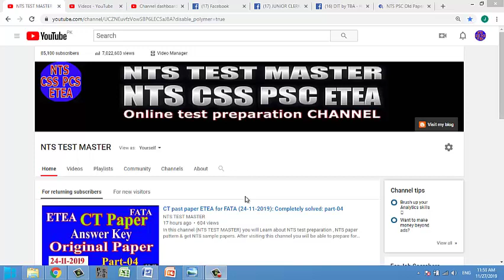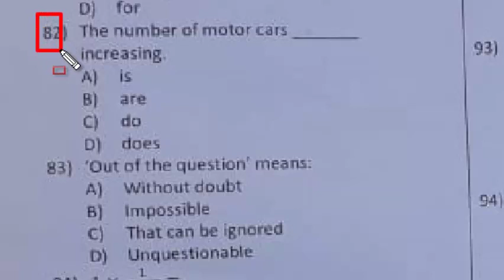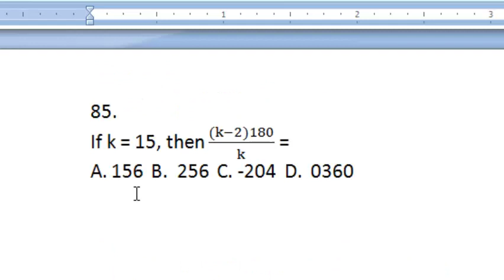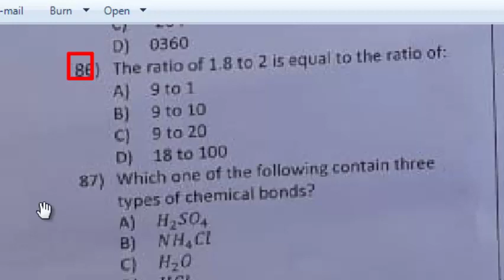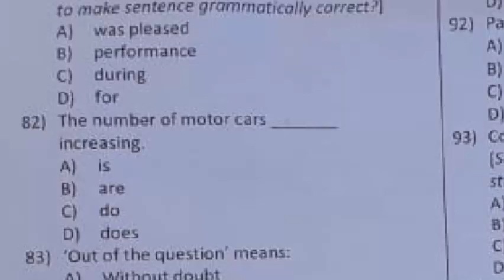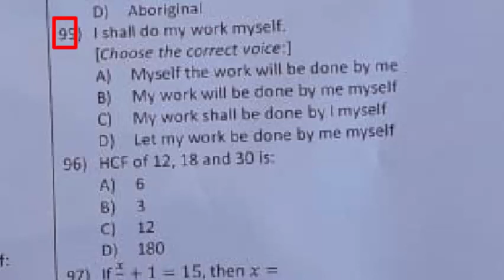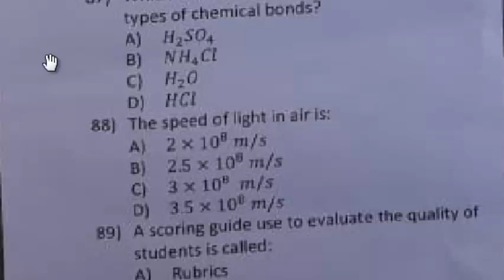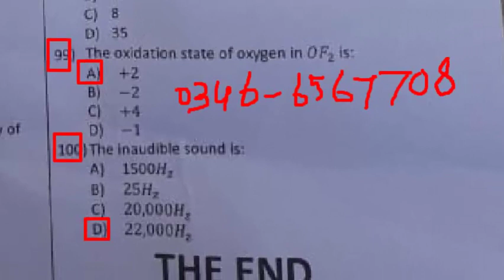CT past paper ETEA for FATA (24-11-2019): Completely solved: part-05